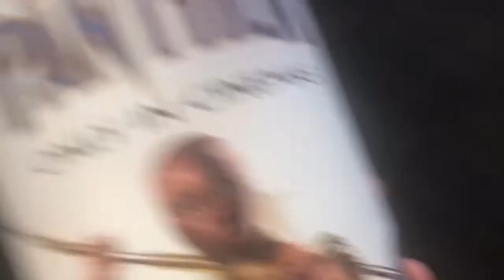SNEAKING INTO DEADPOOL 2 (plus GIVEAWAY)